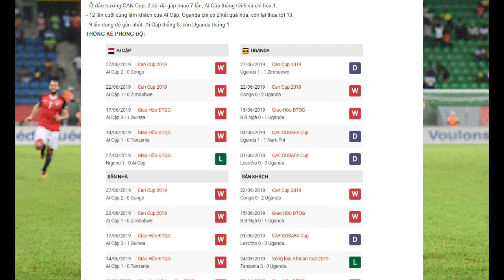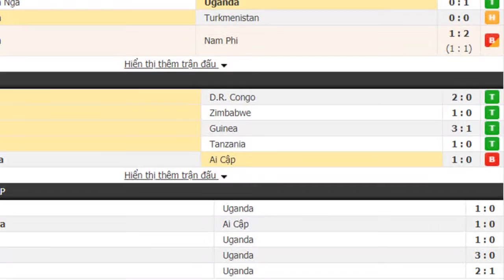Nhận Định🔴Trực tiếp Ai Cập vs Uganda - bảng A CAN Cup 2019 - 2h00 ngày 1/7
👉Trực tiếp nhận định bóng đá Ai Cập vs Uganda - bảng A CAN Cup 2019 - 2h00 ngày 1/7
👉Soi kèo bóng đá giữa Ai Cập vs Uganda với tỷ lệ kèo đấu đúng và chính xác nhất.
👉Dự đoán tỷ số bóng đá Ai Cập vs Uganda với phần trăm chính xác rất cao.
👉Trực tiếp bóng đá CAN Cup 2019: Việc chỉ cần 1 điểm đang khiến cho Ai Cập bị nghi ngờ về động lực thi đấu, khả năng cao HLV Javier Aguirre sẽ chủ động cất các trụ cột để giữ sức cho vòng đấu loại trực tiếp.
✔️Link xem trực tiếp trận Ai Cập vs CHDC Congo:
✔️Xem kết quả lịch thi đấu bóng đá Ai Cập vs CHDC Congo tại đây